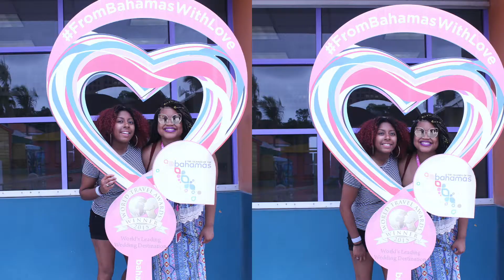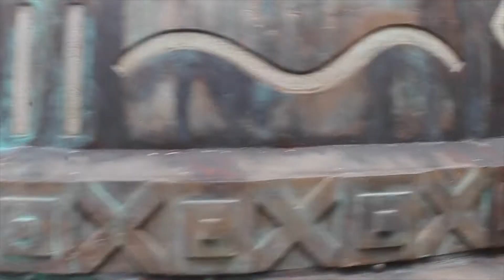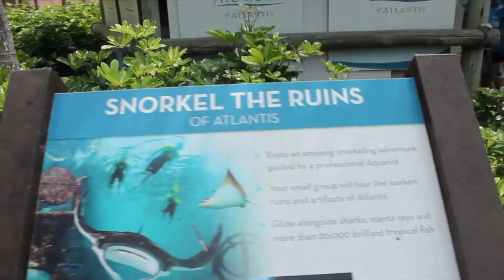NASSAU BAHAMAS AND HALF MOON CAY VLOG | **MY FIRST CARNIVAL CRUISE** (RECAP 2018)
(Intro Song) - "Gunna - MET GALA (Instrumental)" from the YT channel "Su6cess"
(Outro Song) - "FREE Summer Walker type beat 'Potential' Instrumental 2019 9elevenbeats" from the YT channel "9eleven beats"